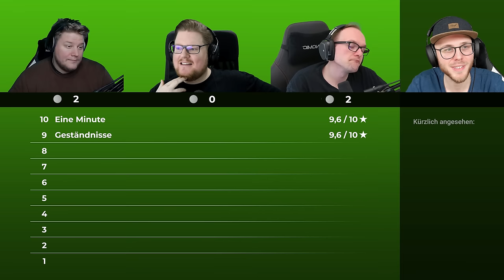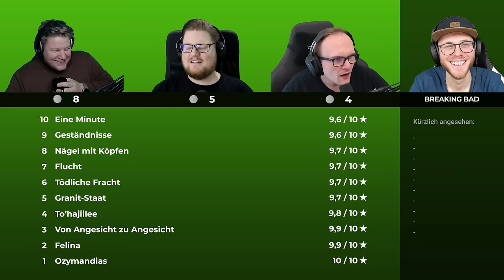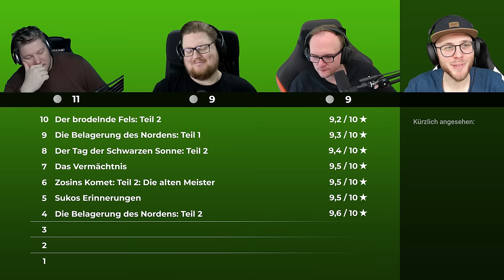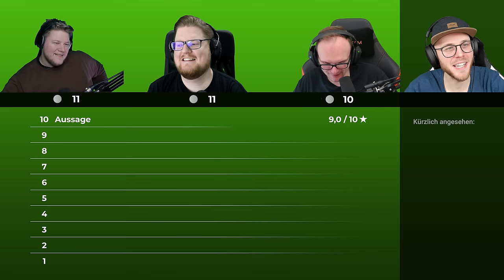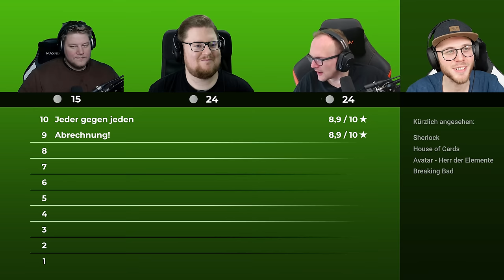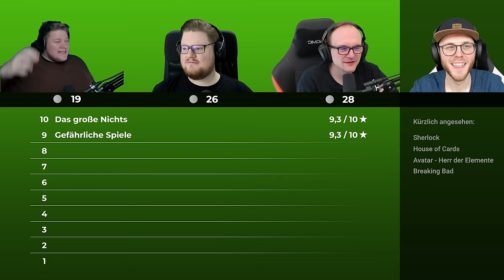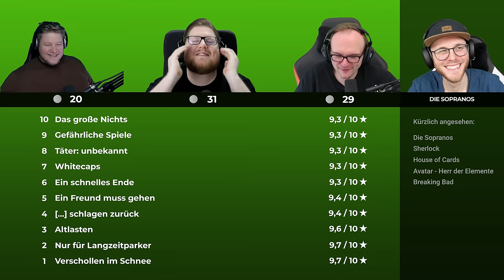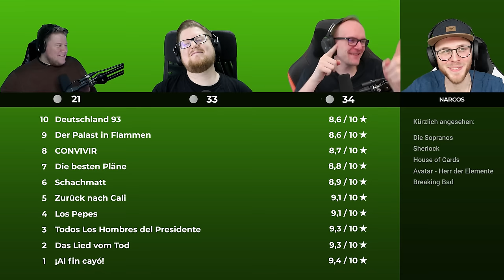Wer kennt DIESE SERIE nicht?! | Seriensmiet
Der gute alte Eierbändiger.